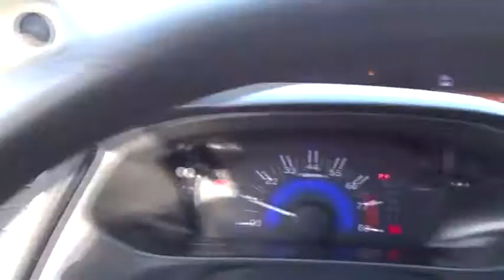2015 Honda Civic Sedan Glenview, Des Plains, Highland Park, Elmhurst, Morton Grove, IL 50529A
2015 Honda Civic Sedan
2015 Honda Civic Sedan EX - Stock#: 50529A - VIN#: 19XFB2F84FE007319